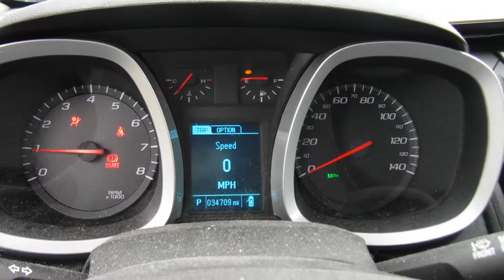S0660B 2015 Chevy Equinox